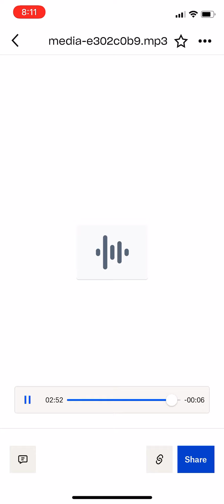Jayrocupnext-how you gone be like that 432hz